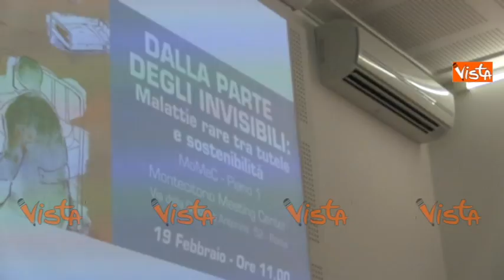Malattie rare, 100 milione l'anno su Ssn e previdenza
(Agenzia Vista) - Roma, 19 Febbraio 2019 - Il convegno "Dalla parte degli invisibili. Le Malattie rare tra tutele e sostenibilità" - organizzato dal network PreSa - per presentare un'analisi sui costi sociali delle Malattie rare condotta dall' Economic Evaluation and HTA del Ceis (Centre for Economic and International Studies) della Facoltà di Economia dell'Università degli Studi di Roma "Tor Vergata". Dallo studio emerge che le Malattie rare incidono per cento milioni all'anno sulla sanità e la previdenza pubblica.